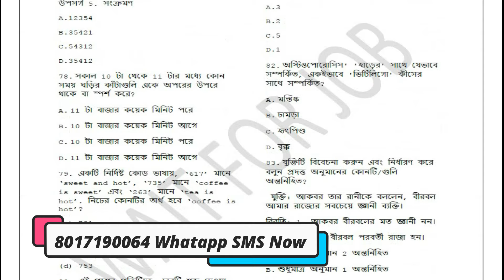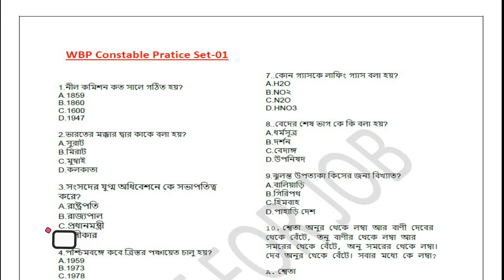WBP Constable 2024 Practice Set | এখান থেকে কমন আসবে | কমন যোগ্য প্র্যাকটিস সেট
👉অথবা 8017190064 এই নাম্বারে হোয়াটসঅ্যাপে এসএমএস করুন